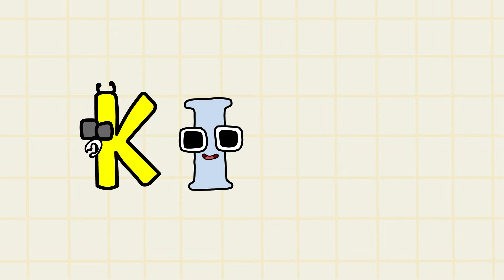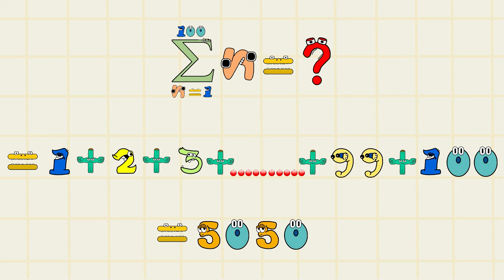CHROME | Alphabet Lore animation @Mike Salcedo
Welcome to Around Animation, your ultimate destination for fun and educational alphabet lore content! 🌟

For the past 4 years, we've been dedicated to creating engaging animations that bring the alphabet to life. Our channel is perfect for kids, parents, and educators who are looking for a unique way to learn and enjoy the letters of the alphabet. Each day, we upload a new video featuring a different letter, packed with entertaining stories, colorful characters, and valuable lessons.

What You'll Find on Around Animation:

Daily Alphabet Lore Videos: Discover a new letter every day with our creative and captivating animations.
Fun and Educational Content: Our videos are designed to be both entertaining and educational, making learning the alphabet a joyful experience.
Colorful Characters: Meet our charming alphabet characters who bring letters to life with their unique personalities and stories.
Interactive Learning: Engage with our videos through fun quizzes, songs, and interactive elements that make learning more effective.
Family-Friendly: Our content is safe and suitable for all ages, ensuring that everyone in the family can enjoy and learn together.
Let's make learning fun and adventurous, one letter at a time!